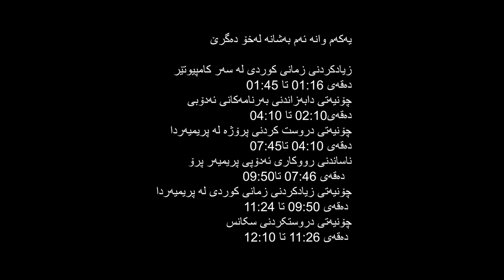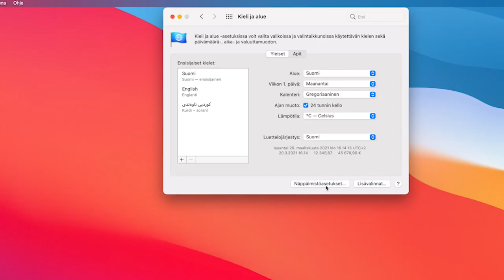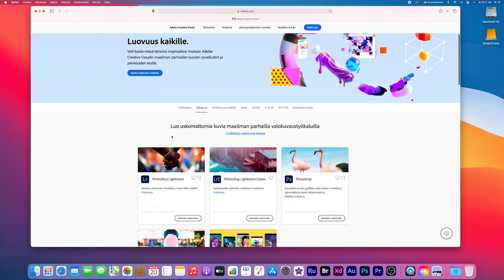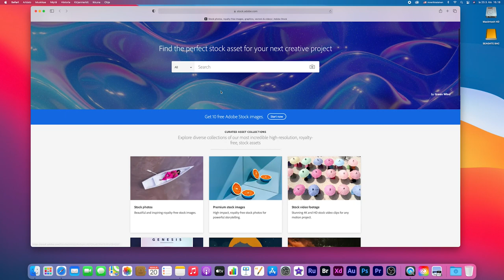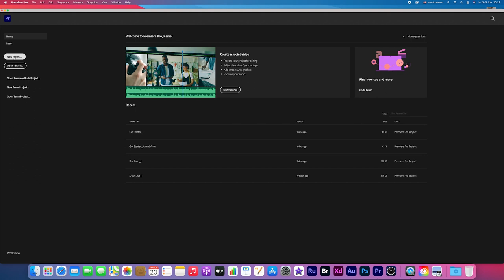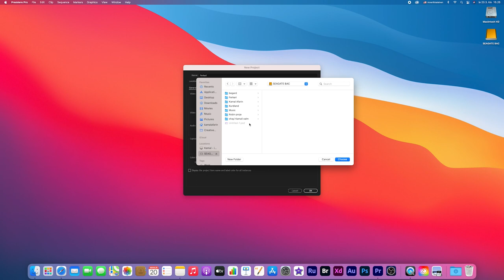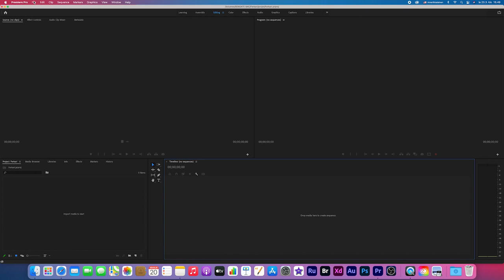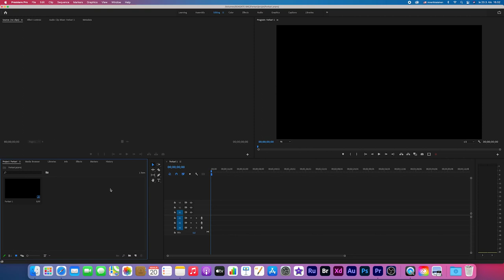Adobe Premiere pro CC 2021 tutorial Kurdish فێرکاری ئەدۆبی پریمیەر پرۆ سی سی ٢٠٢١ بە زمانی کوردی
یەکەمین وانەی فێرکاری ئەدۆبی پریمیەر
ئەم فێرکارییە سەرەتایی و رەنگە بۆ کەسانێک کە ساڵانێکە کاری مونتاژ دەکەن سودێکی ئەوتۆی نەبێ.
بۆ ئەو کەسانەیە کە تازە دەیانهەوێ لە سفرەوە دەستپێبکەن.
یەکەم وانە ئەم بەشانە لەخۆ دەگرێ

زیادکردنی زمانی کوردی لە سەر کامپیوتێر
دەقەی 01:16 تا 01:45
چۆنیەتی دابەزاندنی بەرنامەکانی ئەدۆبی
دەقەی02:10 تا 04:10
چۆنیەتی دروست کردنی پرۆژە لە پریمیەردا دەقەی 04:10 تا07:45
ناساندنی رووکاری ئەدۆپی پریمیەر پرۆ  دەقەی 07:46 تا09:50
چۆنیەتی زیادکردنی زمانی کوردی لە پریمیەردا دەقەی 09:50 تا 11:24
چۆنیەتی دروستکردنی سکانس 11:26 تا 12:10